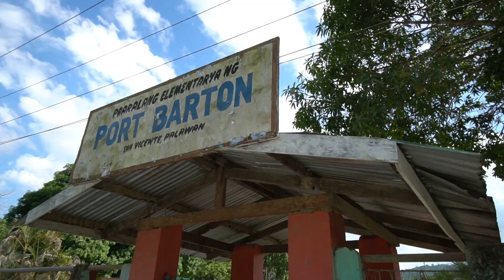CAN'T BELIEVE this is The PHILIPPINES!!! Port Barton - Palawan Travel 2019 PH vlogs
Today we travel to Port Barton in Palawan Philippines and we can't believe what we saw!!! So are the rumours true about Palawan?? Please join us as we sweat our way through The Philippines!!

      beyond, thanks Jamesyboy Experiment.

      to make your purchases on Amazon - we will gain a small
      commission at no extra cost to you:

PERKS FOR YOU:

😎 AIRBNB - Enjoy £25 off your first booking when you sign up using our

😎 BOOKING.COM - Enjoy £15 credit when you make a booking through

ABOUT US:

😎 Morning, how are we? We are Adam and Corinne aka Jamesyboy
      Experiment. A couple since 2005, married in Las Vegas in 2016 and
      we live to travel. Together we search every nook and cranny to find
      the best every destination has to offer. We want to share these
      moments and experiences with you, so don't miss out on the fun, join
      us today! Jamesyboy Experiment